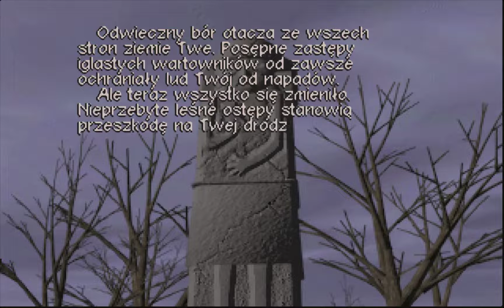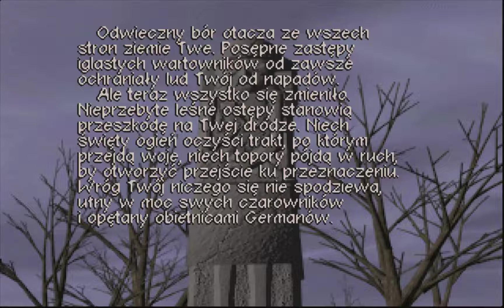Zagrajmy w Polanie, 03: Polowanie na leśnych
W tej misji nie ma bazy. Mamy tylko drużynę składającą się z zastępu drwali i regimentu łowczych. Musimy przebić się przez leśny labirynt i wybić wszystkich napotkanych Weletów. Drwale będą nam torować drogę wycinając uschłe drzewa.

Tak w ogóle to gra tu oszyła bo ewidentnie kliknąłem na szary teren, a wybrało mi walkę z żółtymi.